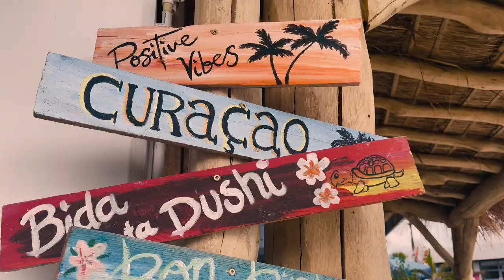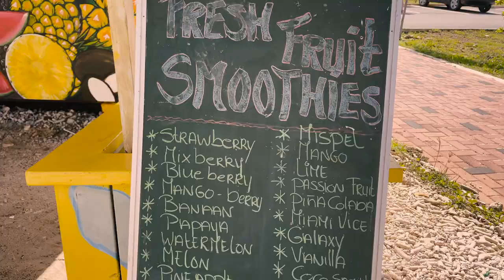Curaçao Holiday 2021 M&M ' HD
Amazing two weeks in Curaçao island *
Caribbean vibes and delicious food *
Follow for more @monikovaaa and @foodbymonia

M&M